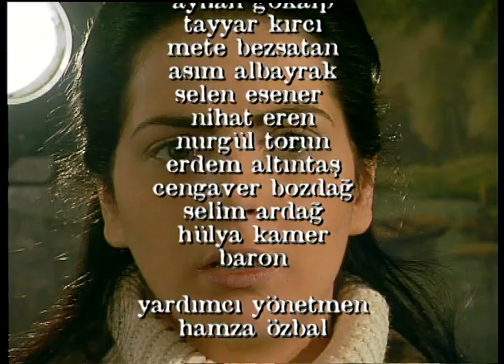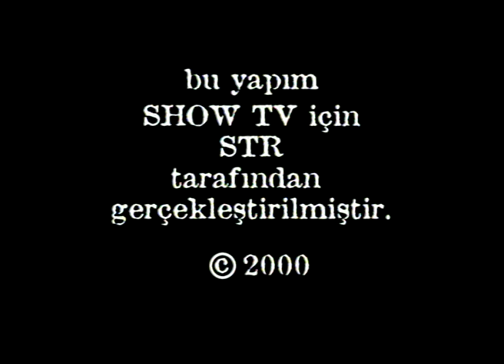Sarı Evin Esrarı 2. Bölüm Tek Parça (Tamer Karadağlı & Hatice Aslan)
Sarı Evin Esrarı dizisi, 2000 yılı yapımı dizidir.
Hastalık derecesinde tutkulu kocası ile onu baştan çıkaran sevgilisi tarafından planlanmış bir tekne kazasından, kurtulan ve hafızasını yitiren Selin (Yağmur Kaşifoğlu) gözlerini açtığı Sarı Ev'de ona sevgiyle yaklaşan insanların içinde aslında inanılmaz entrikalardan entrikalara sürüklenmektedir. Amaçlarının ne olduğu belli olmayan bu insanlar savunmasız ve zaten hayatına dair hiç bir şey hatırlamayan Selin'e vücut dengesini bozacak ilaçlar vermekte ve durumunu günden güne kötüleştirmektedir. Evde yaşayanların geçmişlerinde saklı sırlar da vardır. Ve Selin bir tesadüf sonucu o evde değildir. Garip olayların içinde bir şeylerin ters gittiğini anlayan Selin'e kimse yardım da etmemektedir ve kendini bambaşka bir entrikanın içinde bulur.

Oyuncular, Müge Ulusoy, Yağmur Kaşifoğlu, Tamer Kayaş, Esra Aymutlu, Tamer Karadağlı, İbrahim Karamem, Erdal Küçükkömürcü, Yusuf Çatalbaş, Hatice Aslan, Zerrin Tekindor, Halit Ergenç.
Yönetmen, Hüseyin Akdal , Uğur Erkır'dır

Zoka Yarışma Programı İçin: goo.gl/LS1Yj5
Gülşen Abi Dizisi için: goo.gl/Vjynuz
Filmlerimiz için: goo.gl/HpN1fX
Sarı Evin Esrarı Dizisi için: goo.gl/77nWty